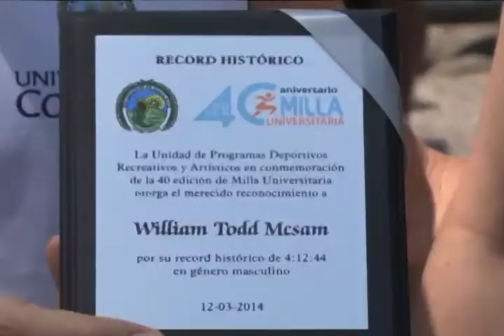Edición 40 de la Milla Universitaria 2014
La Milla Universitaria se ha convertido en el evento deportivo por excelencia durante la Semana de Bienvenida para los estudiantes de nuevo ingreso. Veamos en la siguiente nota quiénes fueron los ganadores este año.